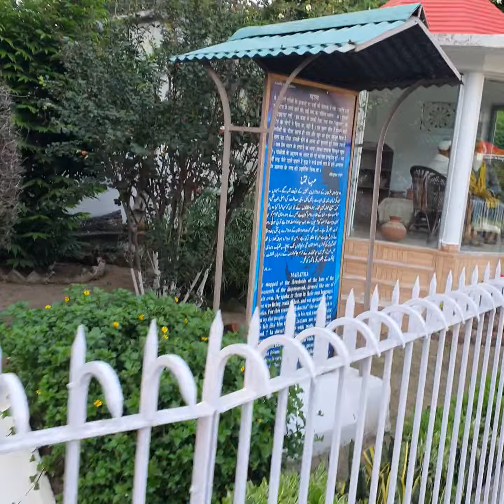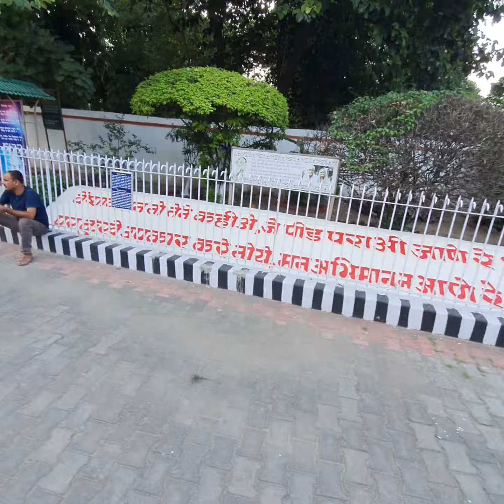महात्मा गांधी और रविंद्र नाथ टैगोर की प्रतिमा। अद्भुत कला का प्रदर्शन, मौका लगे तो जरूर देखिए।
गांधी संग्रहालय पटना में स्थापित महात्मा गांधी और रविंद्र नाथ टैगोर की प्रतिमा। अद्भुत कला का प्रदर्शन, मौका लगे तो जरूर देखिए।